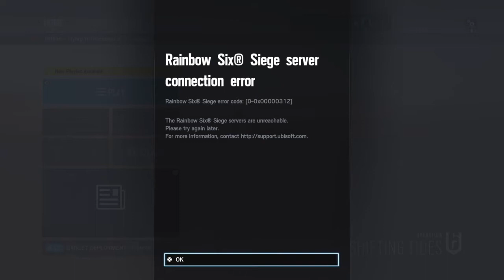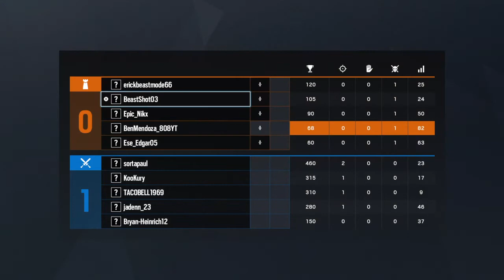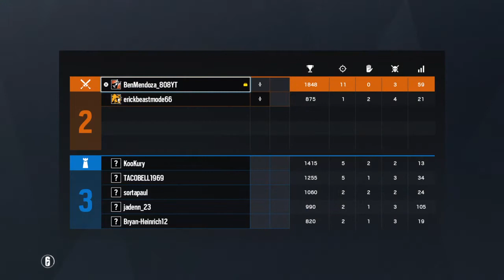Tom Clancy's Rainbow Six® Siege trash teems